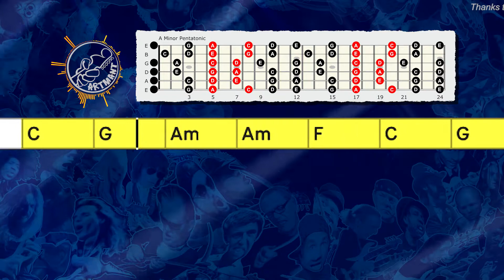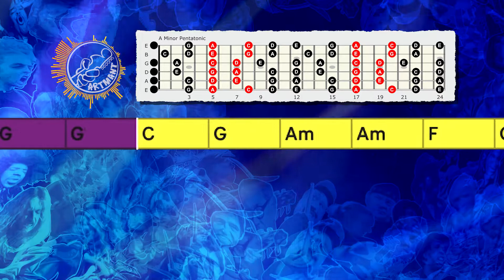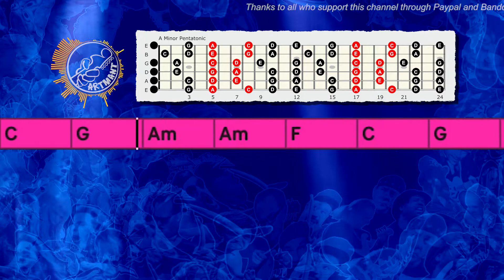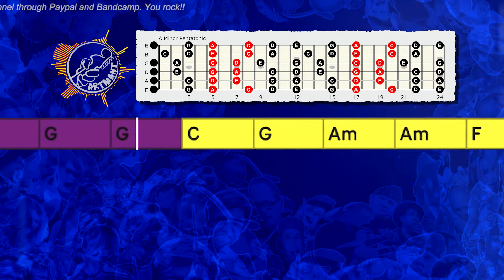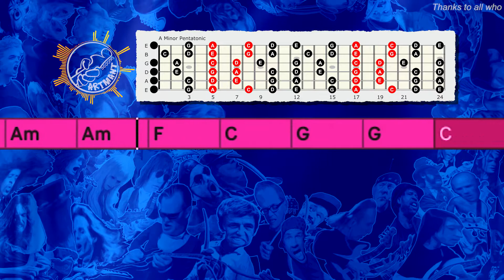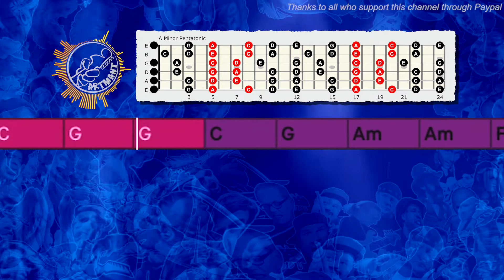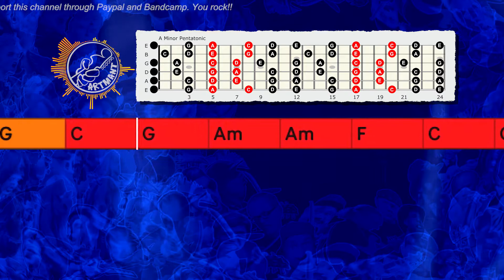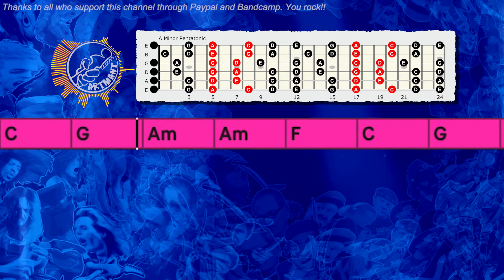Rock Ballad Backing Track in C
Improvisation tips:
You can play A minor pentatonic, C Ionian, and A Blues Pentatonic scale over this Rock Ballad Backing Track in C.

Thanks!

Here are my 10 improvisation tips to help get you started:
1. Learn Pentatonic scales, this is the most used scale for soloing on guitar in rock and blues music.
2. Learn Natural Minor scale or Aeolian, this is also the most used scale for guitarists.
3. Learn Major scale or Ionian, this mode is the first of the 7 modes.
4. Learn chord tones and triads. Targeting the right notes in the chords you playing over to make melodies. As the chord changes, you change the notes that you play. Ex: in C Major chords: target C - E - G to start or end your solo phrases.
5. Learn Modes: Ionian, Dorian, Phrygian, Lydian, Mixolydian, Aeolian, and Locrian.
6. Learn licks from other musicians and playing them over various backing tracks to work on timing and feel, and make it your own." Good artists copy, great artists steal."-Pablo Picasso
7. Sing what you play and play what you sing, let your heart creates the music.
8. Learn songs and melodies by ear is a great way to develop your listening skills.
9. Use phrasing, rhythmic, and dynamic variations to make your solos interesting and I think learning to play blues is one of the best ways to learn to phrase.
10. Learn every day, it's better to practice every day for 10 minutes than to play 10 hours on the weekend..consistency is the key and repetition is the mother of all skills.

Artmant Studios Backing Tracks No: 035G_C